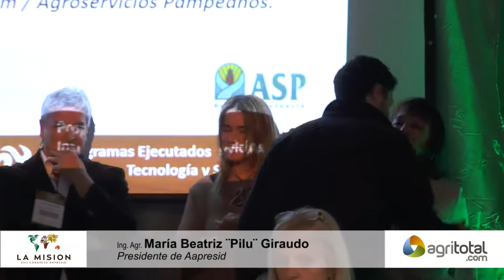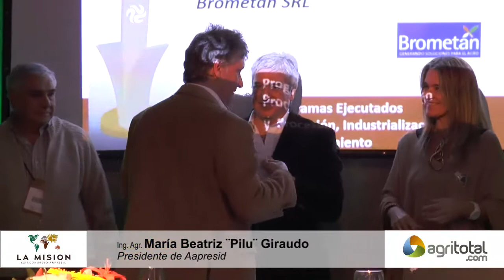Ante todo sustentables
María Beatriz Pilu Giraudo nos cuenta las claves del Premio Sustentar